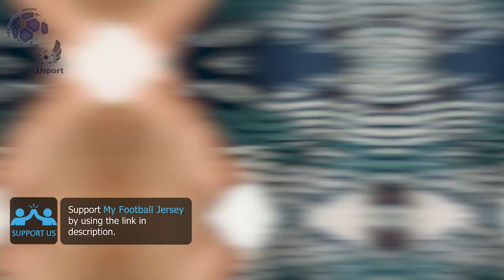Arsenal Special Jersey for Maharishi 23/24 (JJSport) Fan Version Unboxing Review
Discover the Arsenal Special Jersey for Maharishi 23/24 (Fan Version)
Watch till the end to see how the Arsenal Special Jersey for Maharishi 23/24 (Fan Version) fits!
If for some reason the link for the Arsenal Special Jersey for Maharishi 23/24 doesn't work, write a comment about it, I will reply as soon as possible.

The Arsenal Special Jersey for Maharishi 23/24 (Fan Version) costs only 13.95 €!

Find out the measurements of the Arsenal Special Jersey for Maharishi 23/24 (Fan Version).
Size: Medium
Height: 175 cm (5 ft 9 in)
Weight: 70 Kg (154 lbs)

Timecodes
00:00 Overview
00:21 Details View
01:10 Pricing
01:57 Dimensions & Try On

Please watch the Arsenal Special Jersey for Maharishi 23/24 (Fan Version) video review in 1080p (HD)